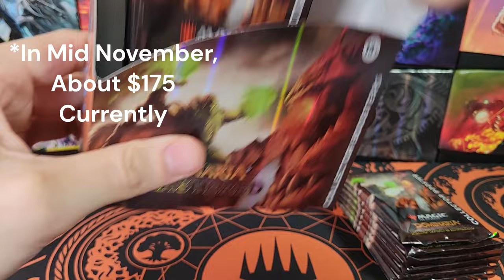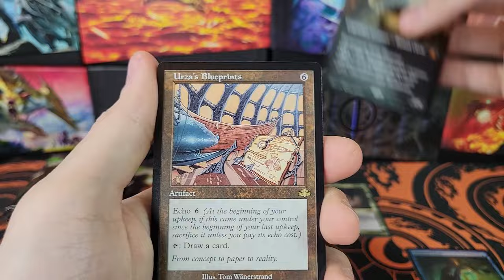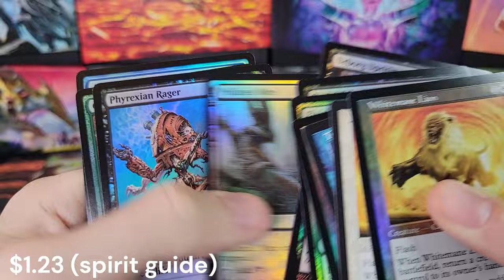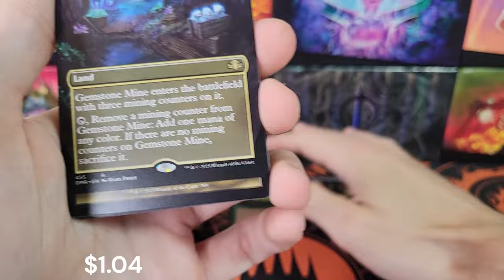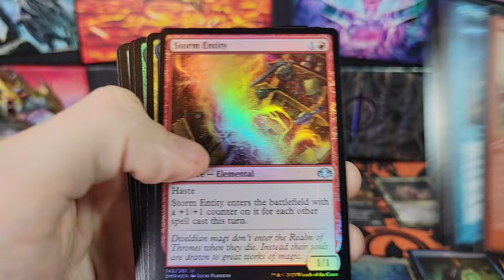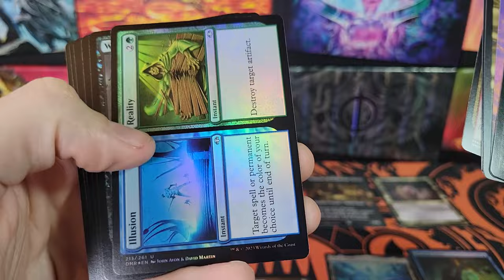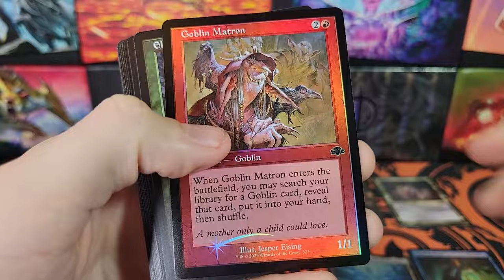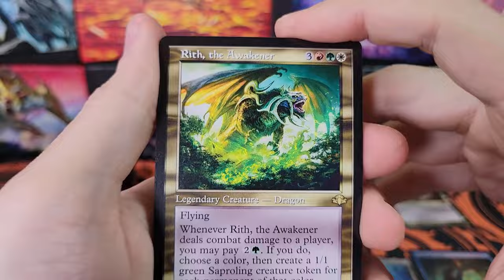Dominaria Remastered Collector Booster Box Opening - The Best Set Wizards Ruined By Overprinting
Dominaria Remastered box opening and discussion about reselling on tcgplayer.